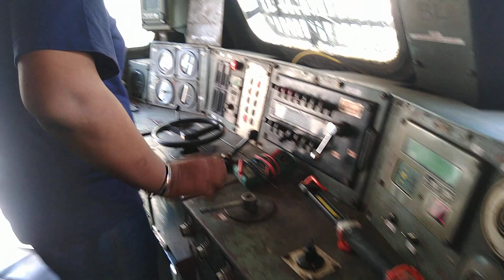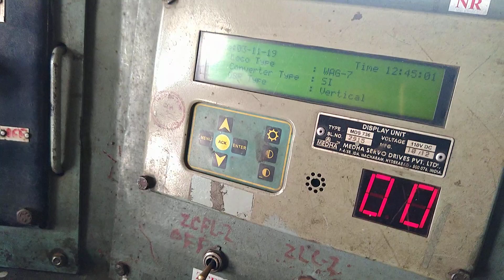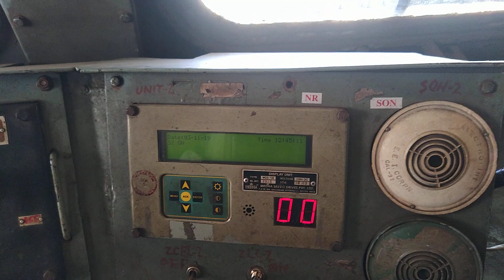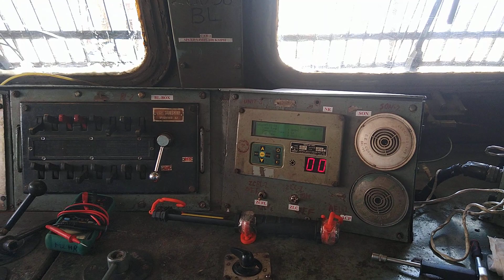WAP 4 / WAG 7 starting process and cab view II Railway Tube II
How conventional loco started and also its cab view from inside.
WAP4 WAG7 those locos are most important locomotive for indian railways, Before the new 3 phaser comes to market they are the only option to hauling passengers and goods where OHE is available,